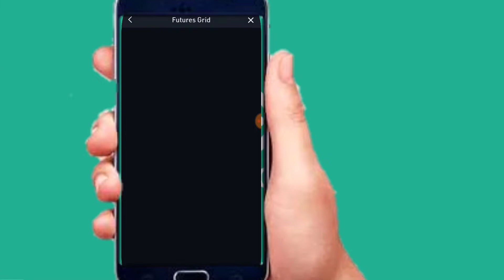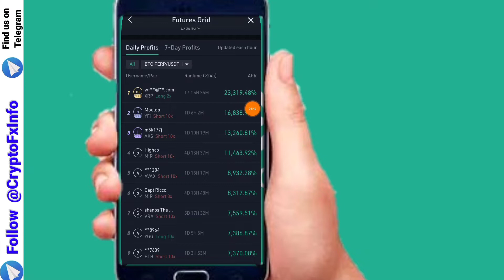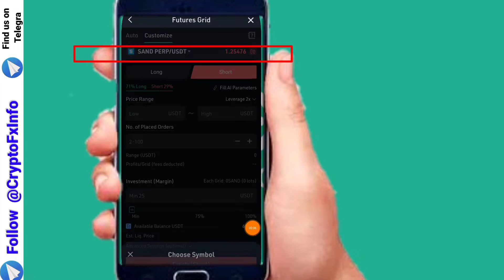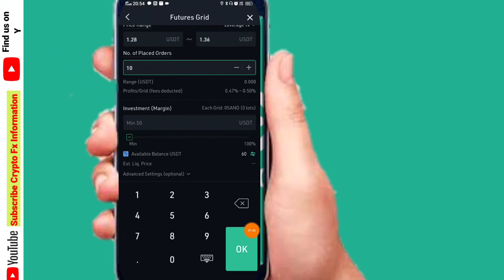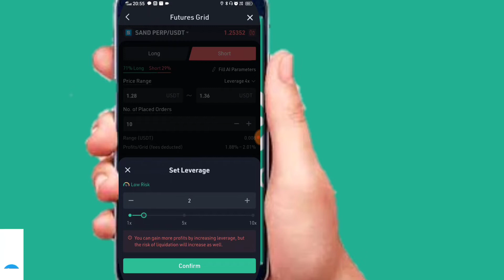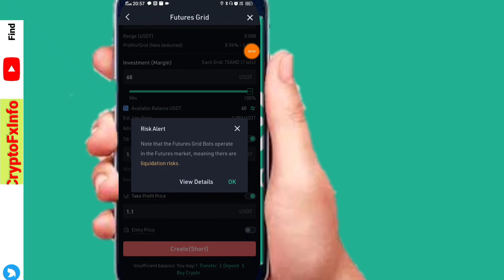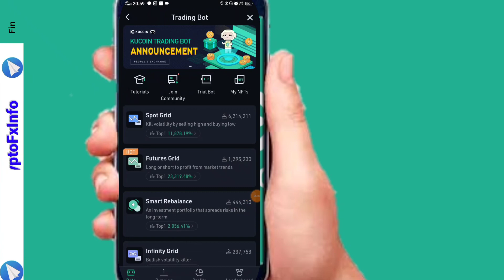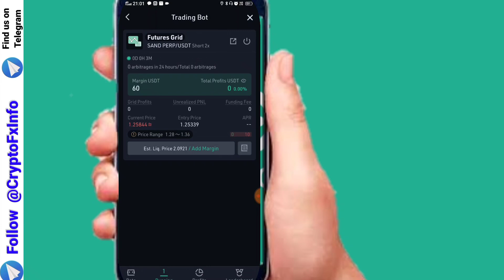Kucoin Futures Grid Bot Trading Strategy| How To Make Money Using Kucoin Bot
Make Account in Kucoin exchange Exchange

► Twitter Official :- 🙋🙋

video topic :-

best auto trading bot crypto
kucoin bot results
kucoin bot review
kucoin bot strategy
kucoin bot trading hindi
kucoin live training robo trading
kucoin trading bot profit
top crypto trading bot
Spot Auto Bot Trading
KUCOIN Exchange Full Guide
How to make money with Kucoin
kucoin new earning trick
crypto trading bots for beginners
kucoin spot auto bot trading live trade
best trading bot 2022
kucoin futures grid trading bot
kucoin grid trading bot
how to use kucoin futures grid trading bot
make money from crypto trading bot
crypto trading bot
crypto futures trading strategy
bitcoin futures trading
future trading crypto
kucoin smart rebalance
kucoin smart rebalance bot
kucoin smart rebalance review
passive income trading bot